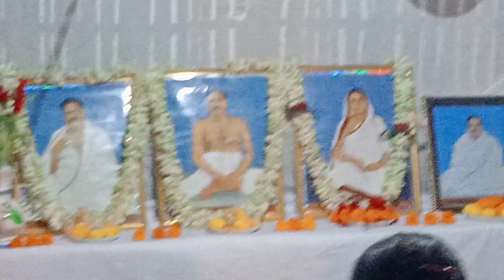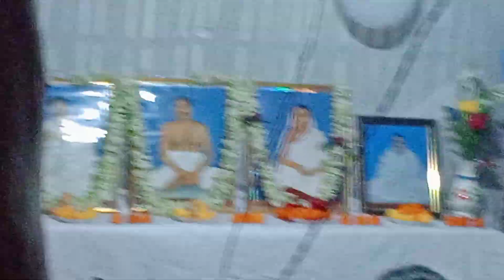শ্রীস্বপন রায়'দার বাসভবনে সৎসঙ্গ অনুষ্ঠান(দ্বিতীয় পর্ব)আবল 11/05/2023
Akhil Chandra Sarkar&Aditya KumarSarkar